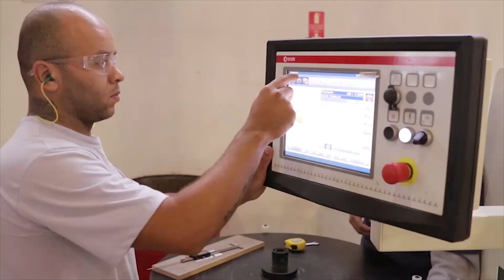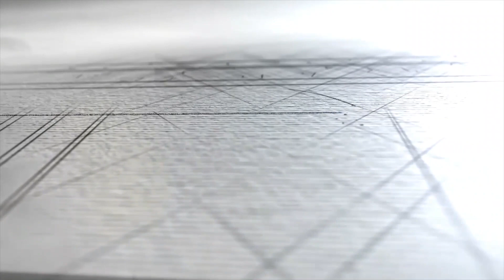Programa Pessoas de Valor 84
O Programa Pessoas de Valor da Santa Cecília TV traz Ari Brito conversando com os Diretores da Ocean Mind Treinamentos SP,  Lucienne Abdanur (Analista de Perfil Comportamental e Teen Coach) e Leonardo Ciasca ( Analista de Perfil Comportamental e Master Coach) falando sobre Coaching Educacional.